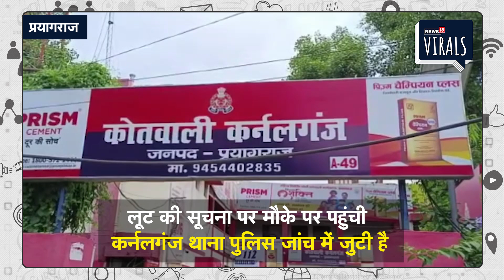Viral | Gun Point पर लोखों की लूट, CCTV कैमरे में कैद | Prayagraj | UP News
Viral | संगम नगरी प्रयागराज(Prayagraj) में.बाइक सवार तीन नकाबपोश बदमाशों ने दो दुकानों में गन.प्वाइंट पर लूट की वारदात को अंजाम दिया है। नकाबपोश बदमाशों ने एक दुकान से 5000 और दूसरी दुकान से छह लाख रुपये लूट कर आसानी से फरार हो गए। हालांकि लूट की पूरी वारदात सीसीटीवी कैमरे में कैद हो गई है। घटना बुधवार देर शाम दुकान बंद करने के दौरान कीहै। जबकि.अपाचे सवार तीन बदमाशों ने वारदात को अंजाम दिया। कर्नलगंज थाना क्षेत्र के मनमोहन पार्क चौराहे कटरा पर लक्ष्मी ट्रेडिंग एवं आर पी गुप्ता की दुकानों पर लूट की वारदात हुई है। दोनों ही आयरन की थोक दुकानें हैं। लक्ष्मी ट्रेडिंग कंपनी का कैश जा चुका था इसलिए इस दुकान से सिर्फ 5000 की लूट हुई है। जबकि आर पी गुप्ता की दुकान से 6 लाख लूट कर बदमाश फरार हो गए। लूट की सूचना पर मौके पर पहुंची कर्नलगंज थाना पुलिस जांच में जुटी है।मौके पर पहुंचे एसपी सिटी दिनेश कुमार सिंह ने भी दुकानदारों से  पूछताछ की। इस दौरान सीओ चतुर्थ अजीत कुमार सिंह भी मौजूद रहे।